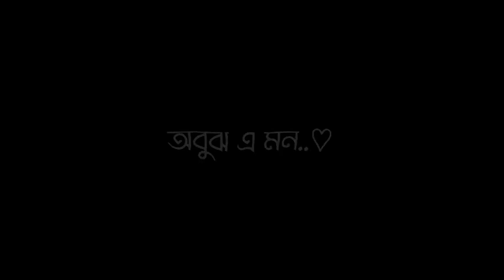......nurin ...subscribe my YouTube channel🙏😔